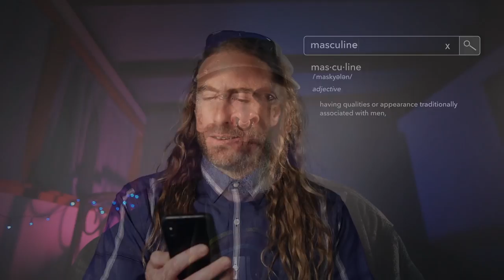Response to EvolveTheDefinition